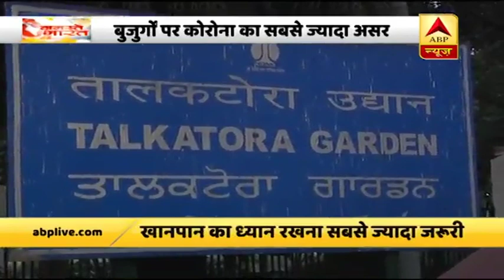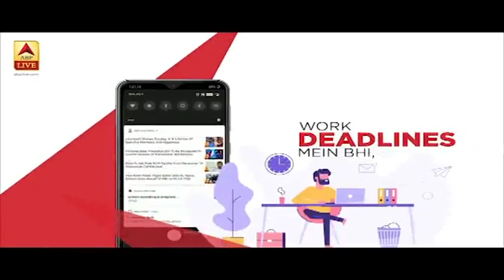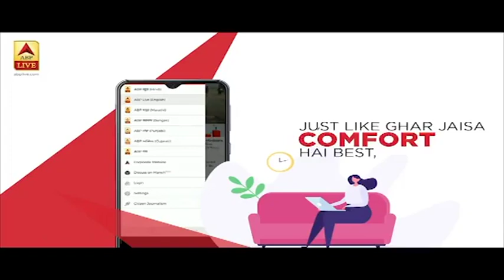Coronavirus का असर बुजुर्गों पर सबसे ज्यादा, जानिए क्या रखें सावधानी | ABP News Hindi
Corona के लक्षणों में बुखार, कफ और सांस में कमी शामिल हैं. इसके अलावा कुछ गंभीर मामलों में इन्फेक्शन की वजह निमोनिया या सांस लेने में दिक्कत हो सकती है. बेहद कम मामलों में ये बीमारी जानलेवा होती है. इसके लक्षणों की खास बात ये है कि ये आम फ्लू और सर्दी ज़ुकाम की तरह ही है, जोकि किसी को भी होना आम है. इसलिए लक्षण दिखने पर भी परेशान होने से बेहतर है कि आप जांच कराएं.